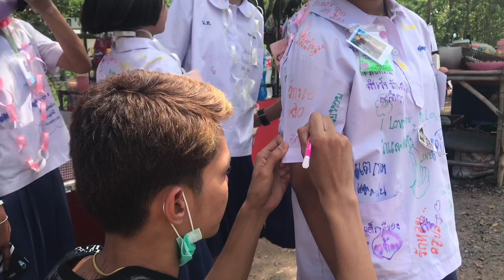บริษัทตั้งหวังเจ๊ง! พบปะแฟนคลับ….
ไลน์ไอดี : 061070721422